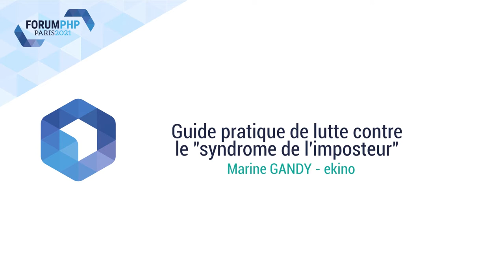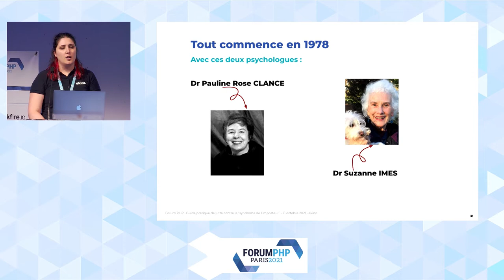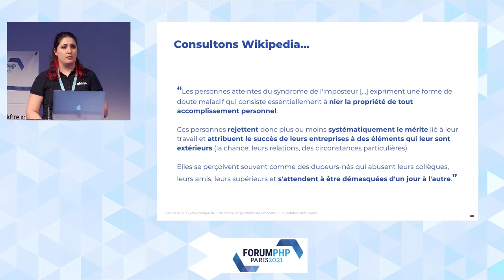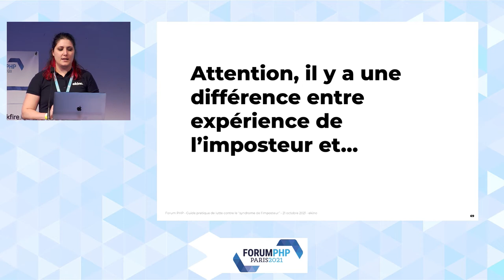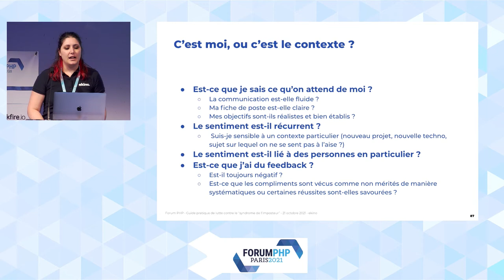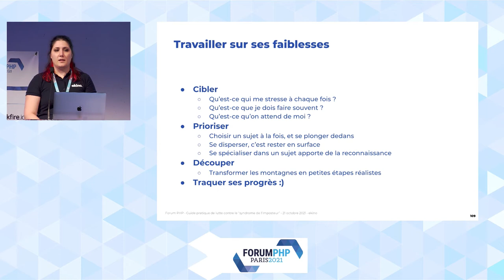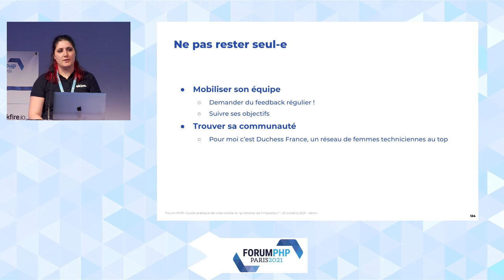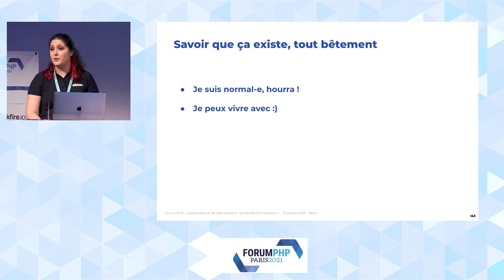Guide pratique de lutte contre le "syndrome de l'imposteur" - Marine GANDY - Forum PHP 2021